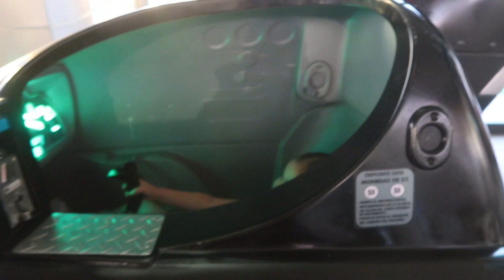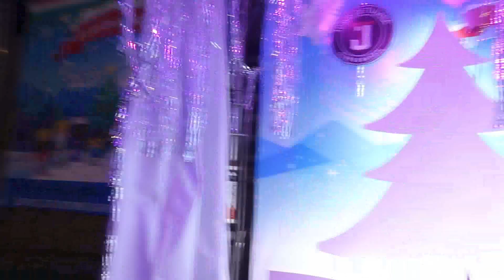Festejamos el cumpleaños #9 de Karla en la plaza con sus primas y amigas